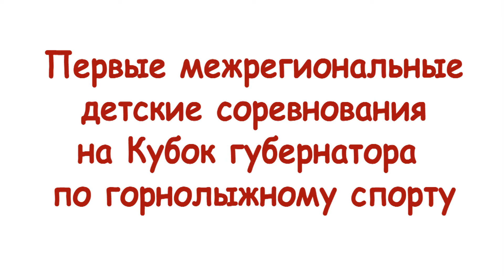Не скучно жить! Соревнования по горнолыжному спорту на кубок губернатора